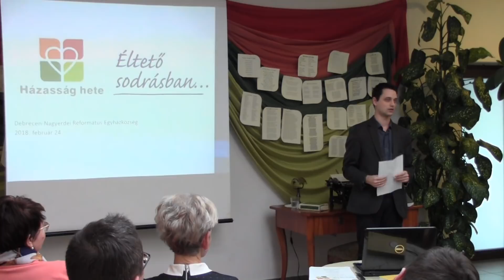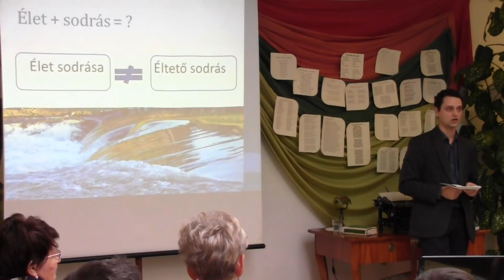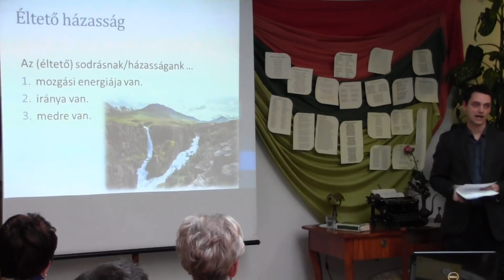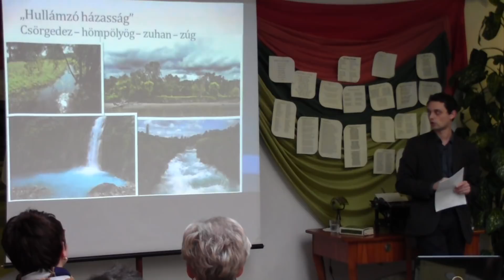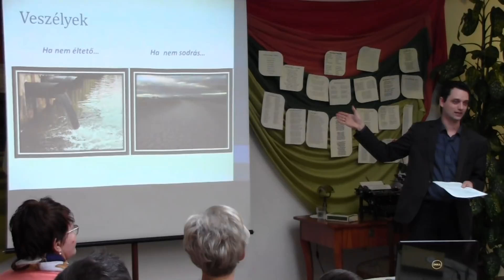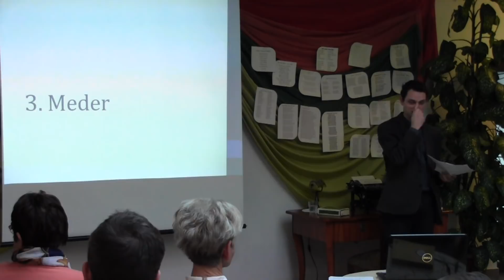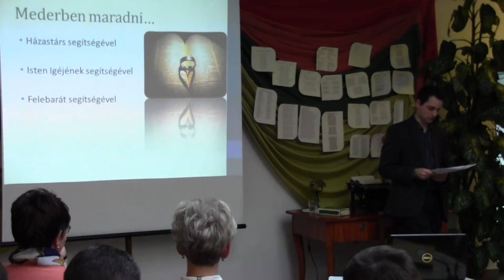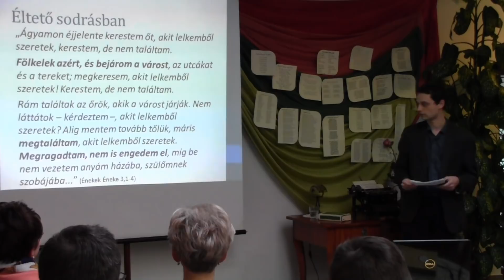Házasság Hete - Éltető Sodrásban - 2018. február 24. - Debrecen-Nagyerdei Református Egyházközség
Házasság Hete - Éltető Sodrásban - 2018
Előadást tart: Dr. Németh Áron

Bizonyságtevők: Németh Edit, Dr. Tóth Enikő, Diviánszky Ákos, Hogya Imréné Jolika

2018. február 24.